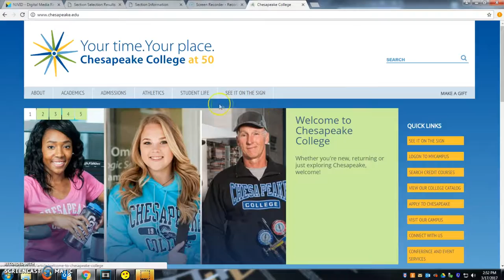Title IX Training Introduction